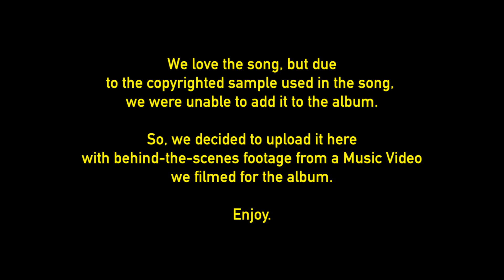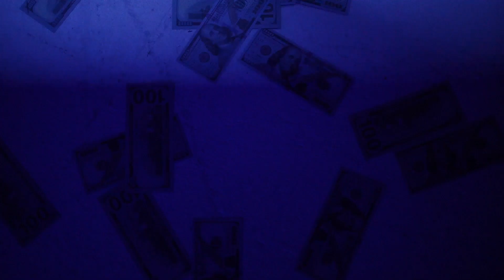Trace. & Mello - Misery ("Don't Lose Sight" Album Teaser)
"Don't Lose Sight", the Album, drops 4.15.21